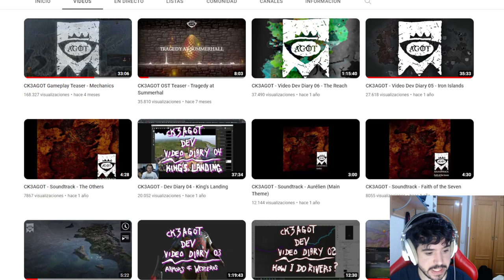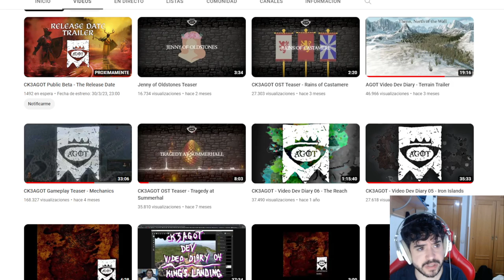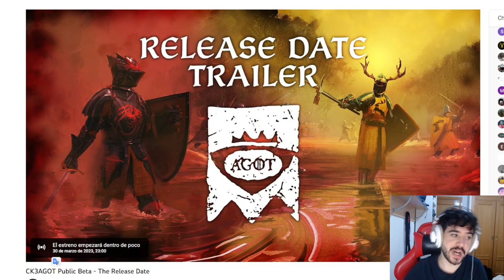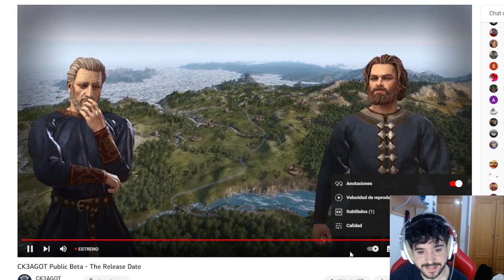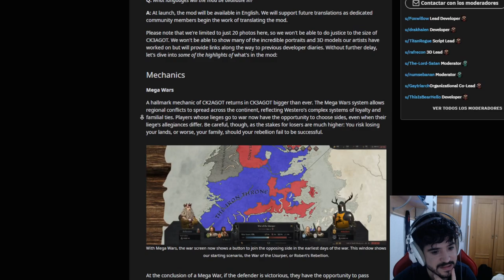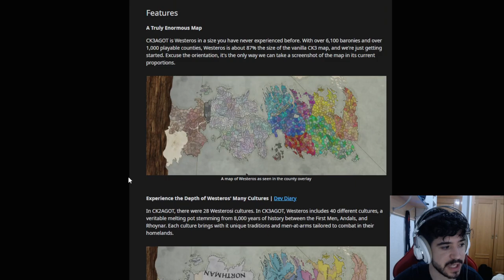YA LLEGA EL MOD DE JUEGO DE TRONOS